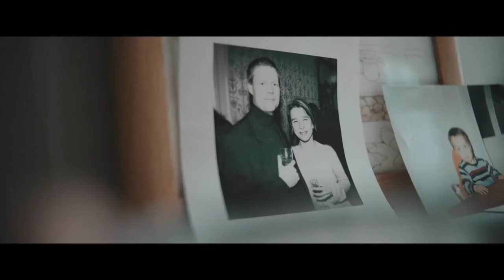Max Richter's Sleep Trailer | CPH:DOX 2020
This is a film for these frenetic times; a meditative respite from the rush and chaos of the modern world. A study of the universal experience of sleep, that unites us all. Directed by Natalie Johns.